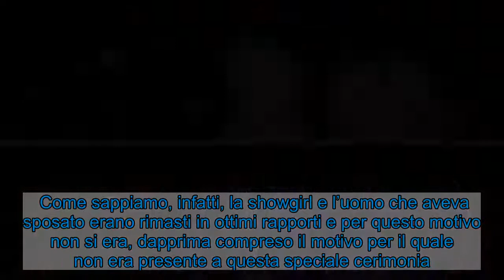Simone Gianlorenzi e Stefania Orlando: un'assenza che ha fatto discutere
Simone Gianlorenzi e Stefania Orlando sono marito e moglie da anni, ma un’assenza nel loro matrimonio è stata enorme: perchè non c’era? Simone Gianlorenzi e Stefania Orlando (Getty Images)  Simone Gianlorenzi è il marito di Stefania Orlando che questa sera seguirà la sua adorata moglie al Grande Fratello Vip 2020 e che avrà modo di tifare per lei. In molti si chiedono chi sia l’uomo che ha conosciuto quella che è diventata poi la donna della sua vita sul palco: era infatti il suo chitarrista nel gruppo “Gli Orlandi Furiosi”. E da quel giorno è stato subito amore.   In molti, però, hanno senz’altro notato un fatto che è accaduto ormai qualche tempo fa ma che, necessariamente, fa ancora molto clamore oggi: i due, infatti, durante il loro splendido matrimonio, non avrebbero invitato l’ex marito di lei, ossia Andrea Roncato.  Come sappiamo, infatti, la showgirl e l’uomo che aveva sposato erano rimasti in ottimi rapporti e per questo motivo non si era, dapprima compreso il motivo per il quale non era presente a questa speciale cerimonia. Ecco che cos’è successo: un’assenza pesante e che ha fatto molto discutere, un vuoto incolmabile da questo punto di vista.  LEGGI ANCHE - GF Vip, Stefania Orlando in lutto: una scomparsa drammatica  Visualizza questo post su Instagram  Un post condiviso da Simone Gianlorenzi (@simonegianlorenzi)  Simone Gianlorenzi marito Stefania Orlando chi è? Un amore nato sul palco Simone Gianlorenzi e Stefania Orlando  Andrea Roncato, l’ex marito di Stefania Orlando, non era presente al secondo matrimonio della concorrente del Gf Vip 2020 con Simone Gianlorenzi ed in molti si sono chiesti il motivo.  Stando alle ricostruzioni ufficiali sembrerebbe che questo sia ancora oggi un grande dolore, come riporta chiecosa, per la conduttrice: dopo che l’uomo si è risposato, infatti, sembrerebbe aver voluto tagliare i ponti con la sua ex moglie. I motivi, però, sono ancora tutti da chiarire.  LEGGI ANCHE - Ariadna Romero ex fidanzata Pierpaolo Pretelli: perchè si sono lasciati?  Visualizza questo post su Instagram  Un post condiviso da Simone Gianlorenzi (@simonegianlorenzi)